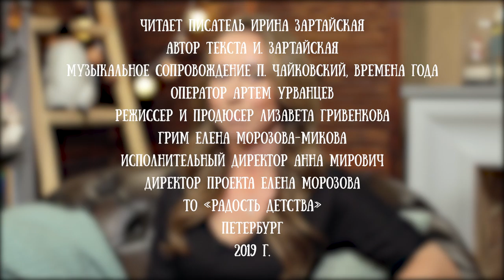Ирина Зартайская читает свою сказку "Дождь" из серии про Пряника и Вареника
Ирина Зартайская — детский писатель, член Союза писателей Санкт-Петербурга. Окончила факультет теории и истории искусств в Академии Художеств, с 2006 года работает в Музее театрального и музыкального искусства.

Рассказы Зартайской публикуются в журналах «Мурзилка», «Костер», «Чиж и еж», «Кукумбер» и др. Ее книги (на данный момент их более десяти) входили в шорт-листы международного конкурса «Литературная Вена» и Первого всероссийского литературного конкурса «Желтая гусеница: полеты во сне и наяву», а на Всероссийском конкурсе «Новые имена» Ирина победила в номинации «Автор лучшей повести».